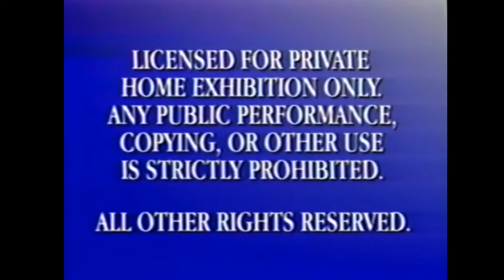FBI warning outlined white inside blue